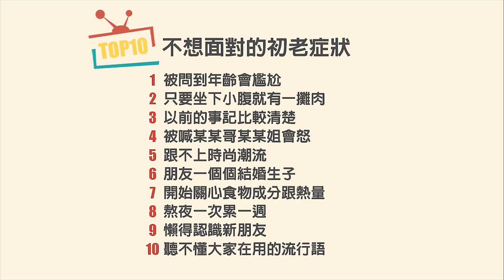WebTVAsia TOP10 - 有這些症狀代表你開始老了？！怎麼辦好像全中了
【不要不承認！有「這些症狀」代表你初老了？！】

演員：邱庭筠 Ting Ting、陸夏 Lucia